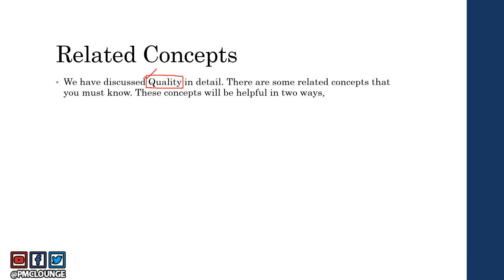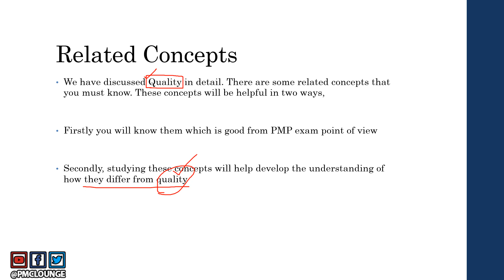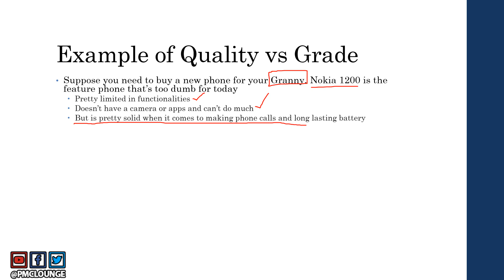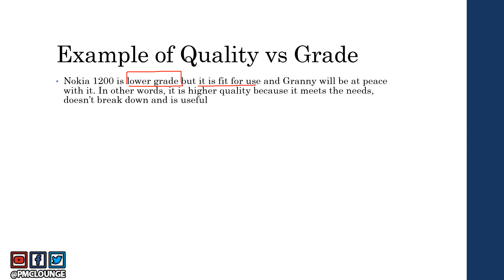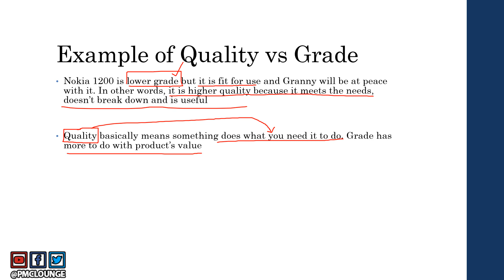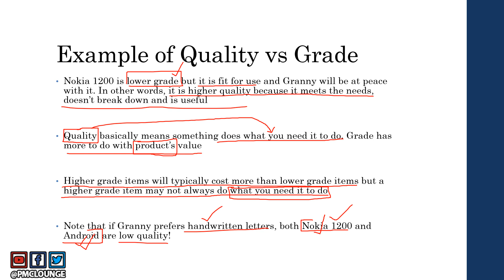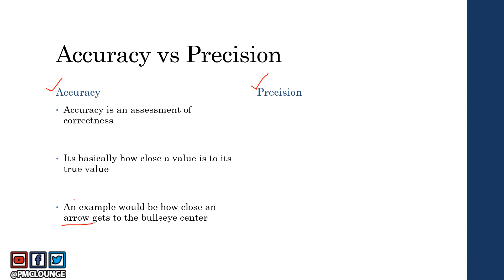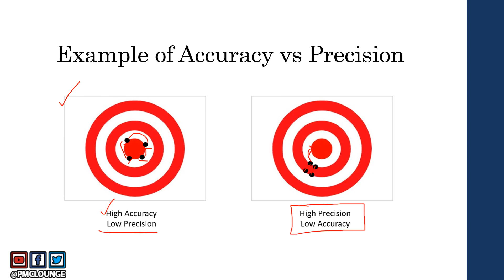Quality, Grade, Accuracy and Precision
RELATED ARTICLE